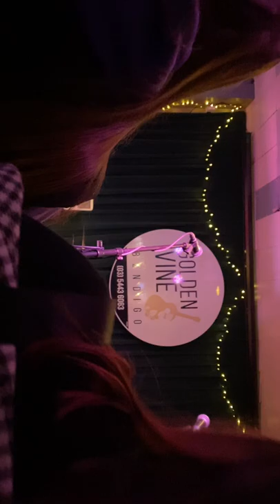Reece Mastin - Shout It Out live at Golden Vine Hotel Bendigo VIC 8/7/22